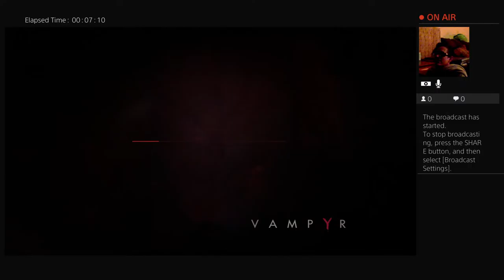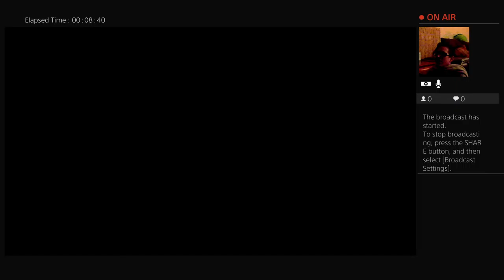Vampyr.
Am I friend or foe?